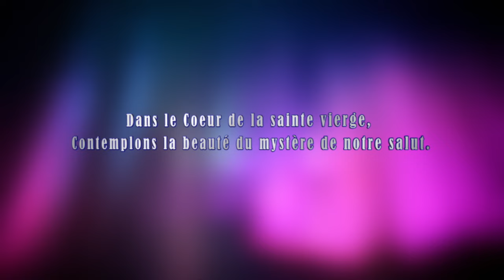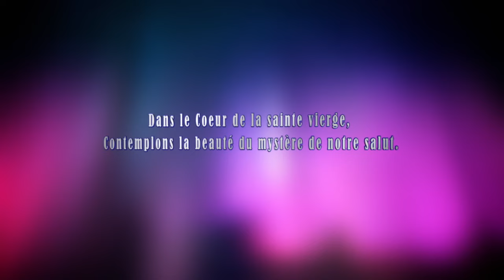Lundi 29 Janvier 2024 - Chapelet